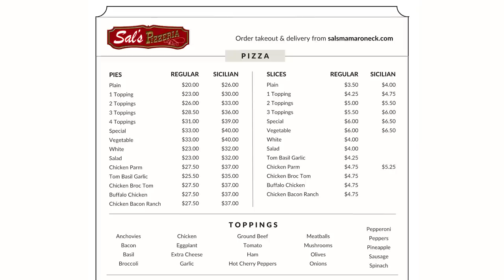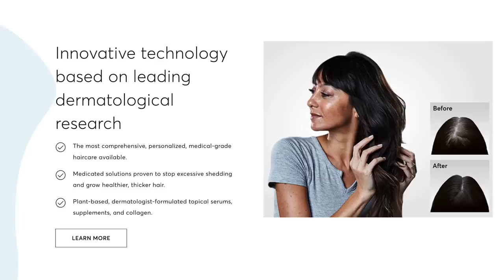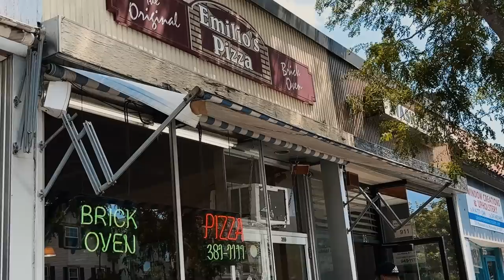🍕 Trying New York Pizza (Mamaroneck, Westchester) | YB vs. FOOD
Back with the Germans! We're trying New York pizza.